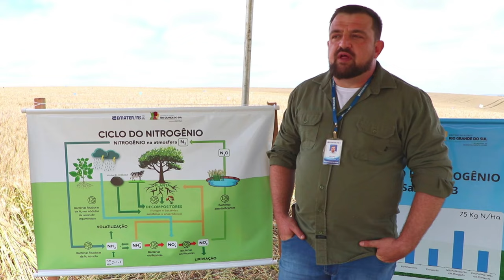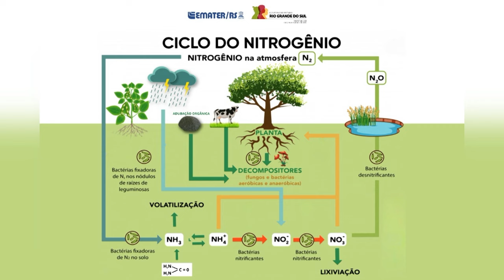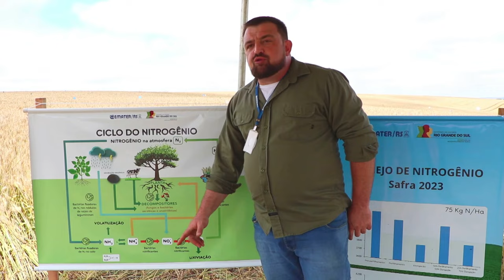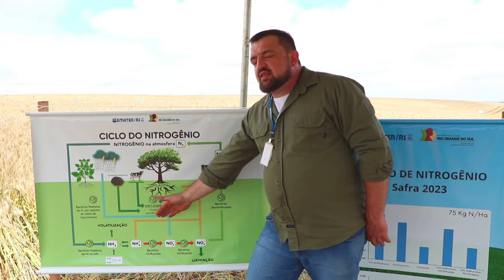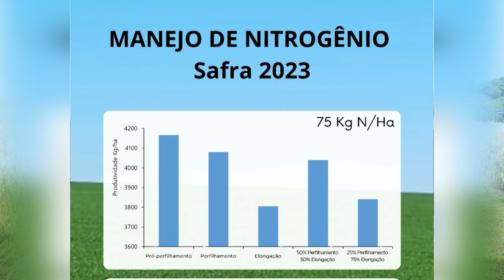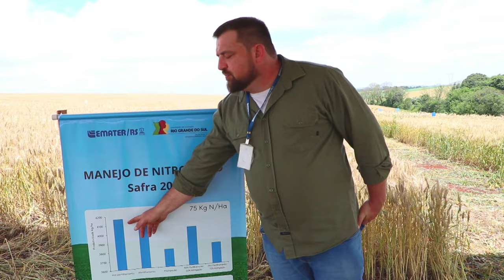O manejo adequado do Nitrogênio na cultura do trigo - Rio Grande Rural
A cultura do trigo já está na reta final no nosso Estado. Nesta safra, a Emater/RS acompanhou os produtores rurais, prestando assistência técnica, no intuito de contribuir para a maior eficiência e produtividade da cultura. O Nitrogênio é um dos nutrientes essenciais para o trigo, bem como  para as demais culturas. O manejo adequado do Nitrogênio é uma prática que influencia diretamente nos resultados da cultura. Vamos saber mais através da explicação do extensionista rural da Emater/RS.